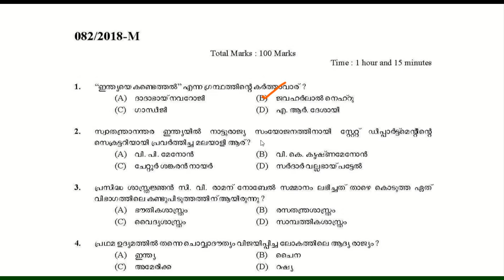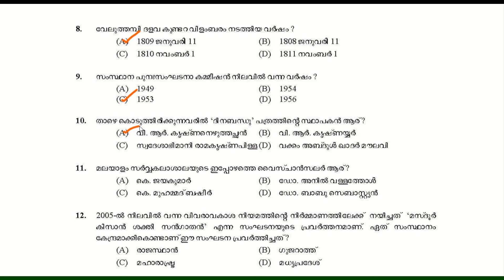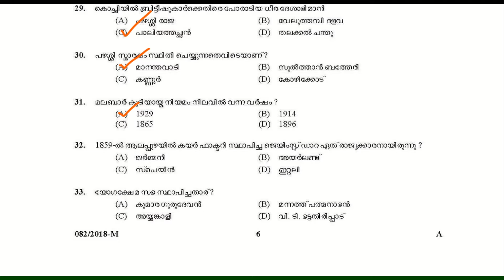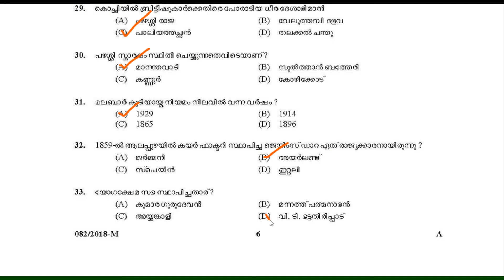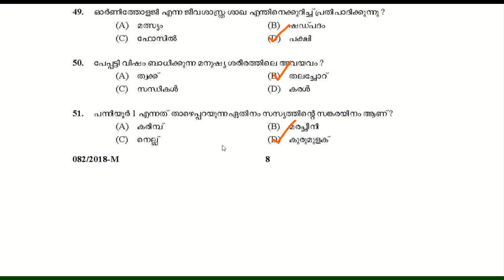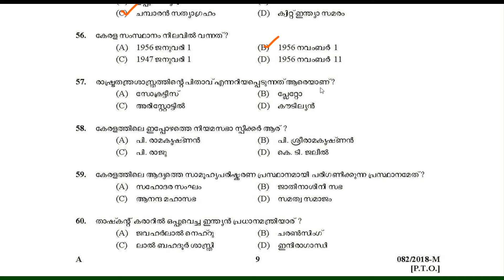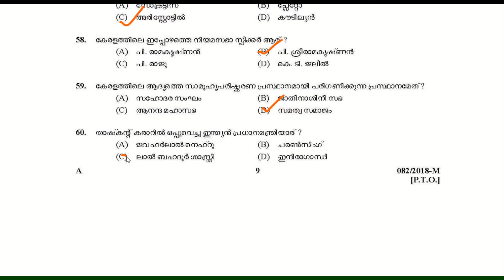P. S. C Question Paper || 60 gk || Fireman || ldc 2020 ||LGS 2020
QUESTION CODE : 082/2018    NAME OF POST :LAB ASSISTANT   DEPARTMENT : - HIGHER SECONDARY EDUCATION   MEDIUM OF QUESTION :MALAYALAM / TAMIL / KANNADA    DATE OF TEST : 28/07/2018